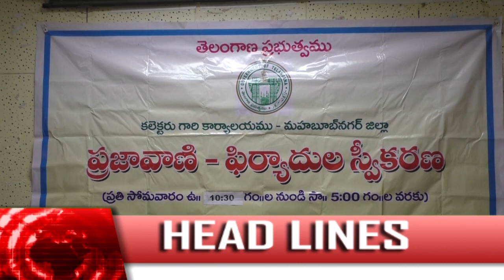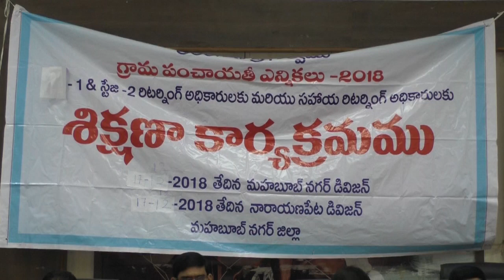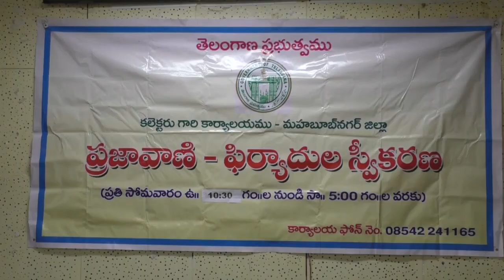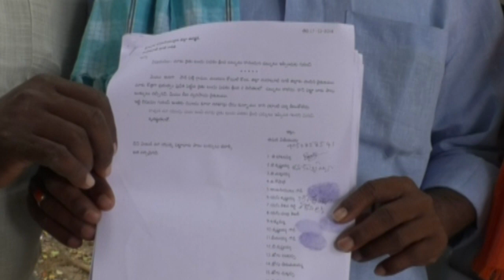17.12.2018 news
24 x7 News Channel  Breaking news and special programmes,